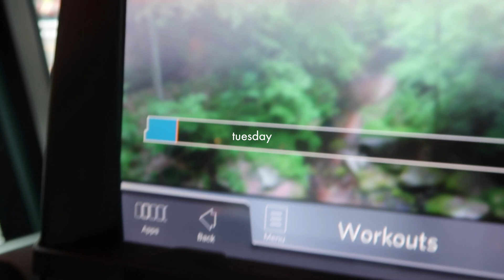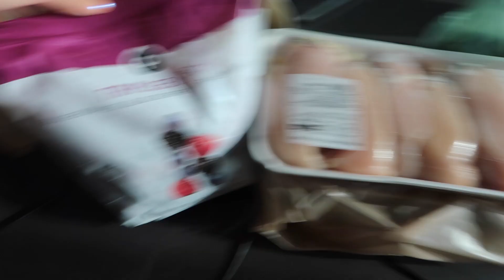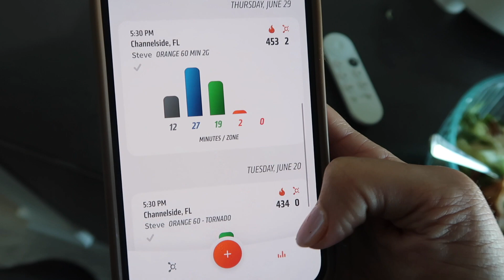WORK WEEK IN MY LIFE 💻: realistic work life balance, they stole from us, orange theory updates!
Codes for things I love →
Class Pass (Free 20 credits!)

0:00 welcome!! TUESDAY: what I do for work, feeling sick (again), grocery haul!
5:08 WEDNESDAY: refreshing my apps, decaf pods, breaking out and not feeling like myself
12:28 THURSDAY: back in the gym, someone stole Will's credit card
14:42 FRIDAY: orange theory updates, my credit card was used too!!, friday night walk along bayshore